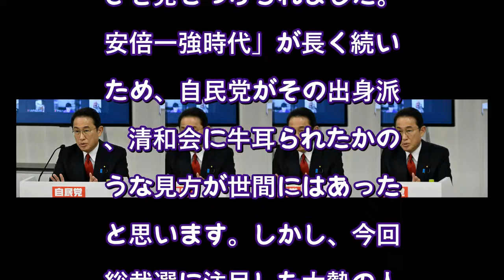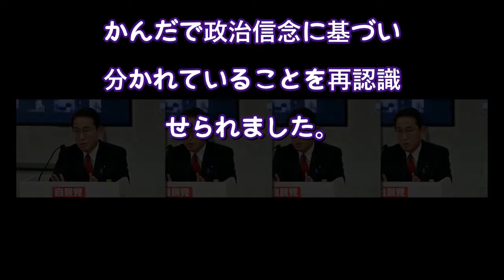総裁交代後も自民党は変わらない？ 総裁選で見えた党内の「メタ野党」とは（デイリー新潮） - Yahoo!ニュース